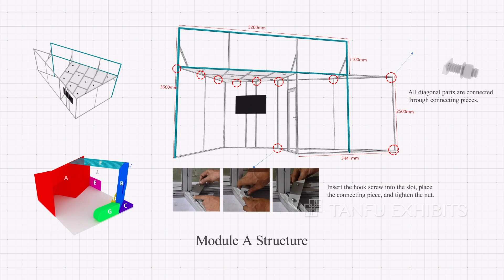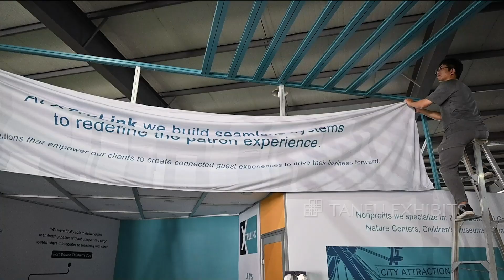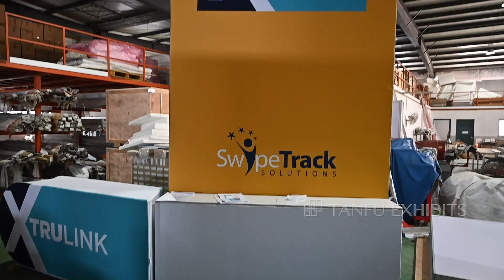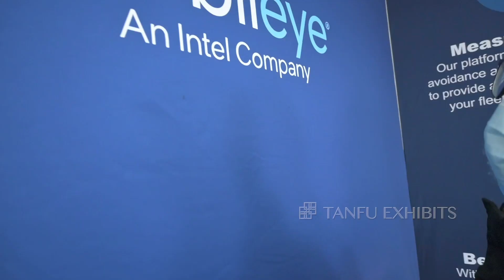Getting Start : Aluminum Exhibition Booth：Kendrick White Assembly video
Demo how to install modular structure trade show aluminum booth.
Supply 100% Customized Trade Show Booth.
30x30 trade booth.